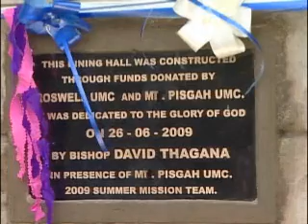Mt Pisgah UMC with GOA